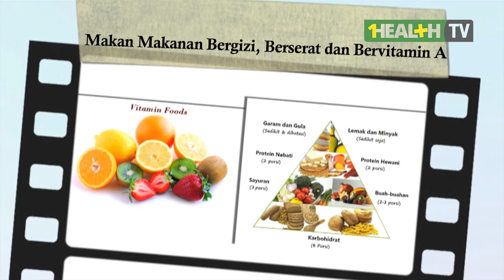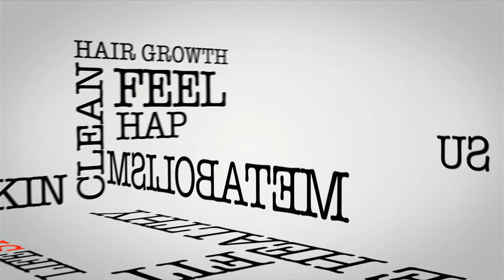Sehatkan Mata Anda